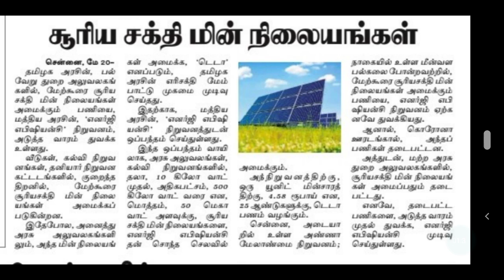TANGEDCO LATEST NEWS | TNEB LATEST NEWS | TANGEDCO TNEB LATEST OFFICIAL UPDATES